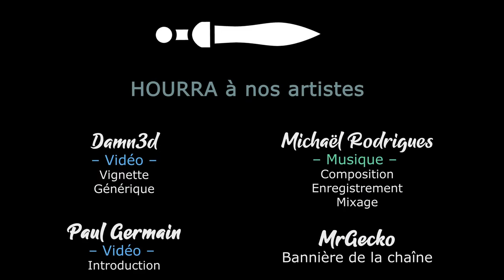[FR][MrGecko] Foundation - Ep34 - Là où tout à commencé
- Ardarin
- Broudaff
- Célestin
- Inaru
- KeliteBoy (HG)
- Le Comte Amin
- Mallevin
- Papillote
- Poslovitch